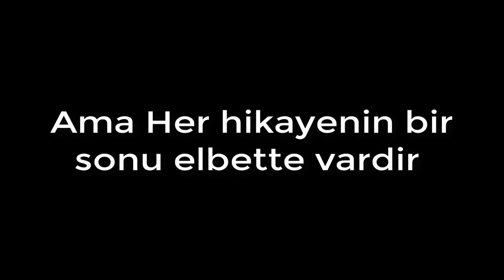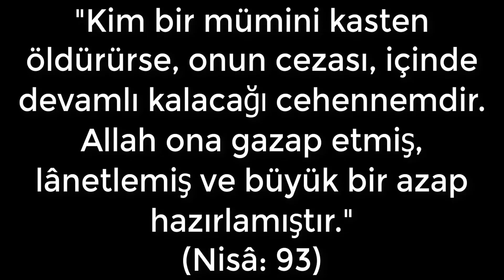Roblox Hayat Hikayesi #3 (FINAL)| Brookhaven | Roblox Türkçe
⚡Herkese selamlar! Bugun, Roblox'ta Brookhaven oynadik. Oyunda Roblox Hayat Hikayesinin #3 bolumunu cektik ve bu bolumu Final yapmaya karar verdik. Umarım videoyu izlemekten zevk alırsınız. Diğer videolarda görüşmek üzere. Roblox Evi

Yaptığım roblox videolarını asla kaçırmak istemiyorsanız, bildirimleri 🔔 açın, böylece yeni videoları asla kaçırmazsınız.